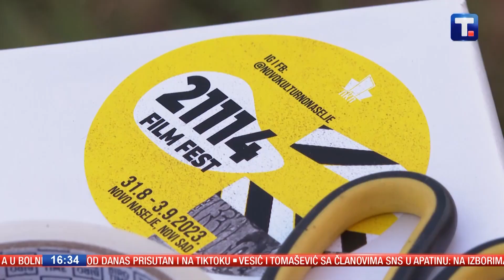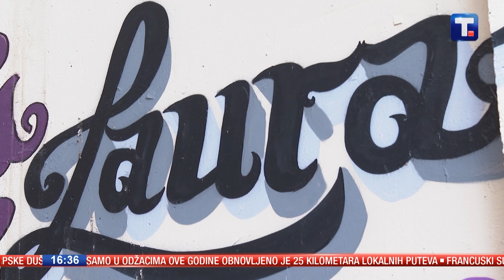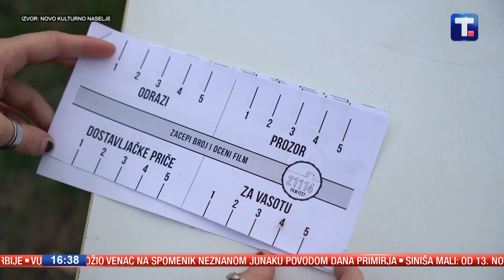Kultura između novosadskih solitera: Kako izgleda kad stanari dovedu pozorište ispod svog prozora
Kultura je, kažu, stub svakog društva. Pa opet se nekako čini da je u javnoj sferi sve manje lepih reči i kvalitetnog sadržaja.

Nedostatak kulture osetili su i stanari jednog prigradskog naselja u Novom Sadu, poznatijem kao Novo naselje. Udružili su se i zajedničkim snagama doveli kulturu u svoje dvorište.

👉 DEO NAS
Subota 16.30, Tanjug televizija
Autorka emisije Ivana Nedić